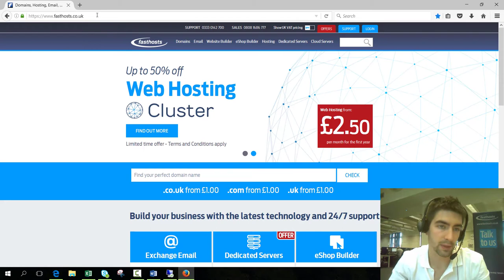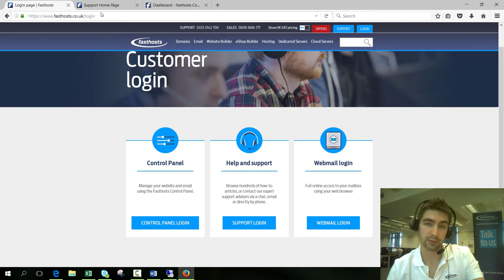Logging into your Fasthosts control panel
A short video on how to login to your account. If you are having trouble, here are some answers to some common problems:

"I no longer have access to the mailbox you send the reminder to."
◾We suggest calling our 24/7 support staff who can manually reset your account information.

"I continually get an error saying "Username or Password incorrect""
◾Try resetting your control panel password.

"I tried to reset my password, but I didn't get an email."
◾If someone set the account up for you, check to see if they have received the email.
◾Check your spam folder.

"I have tried all the details I can think of and still cant login to my account!"